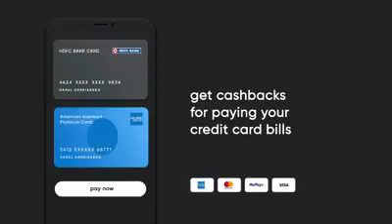Udit Narayan New English Song With Alka yagnik For Latest Aid Cred 2020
Legendary Padambhushan Udit Narayan & Alka yagnik Sung an English Jingle For an Aid
Cred 2020